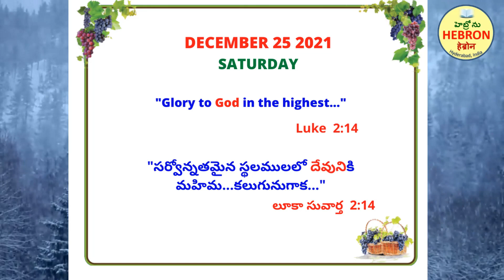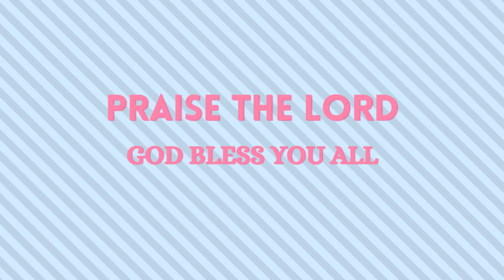HEBRON MORNING MEDITATIONS, DECEMBER 25, 2021